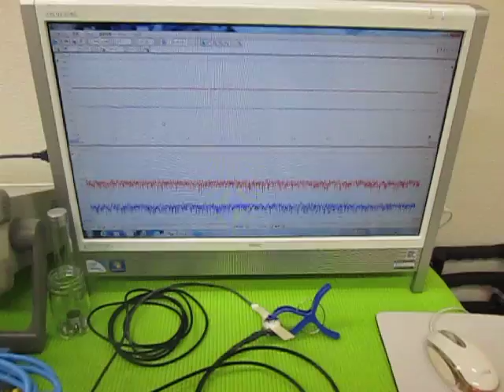超音波の発振制御システム （超音波システム研究所 ultrasonic-labo）